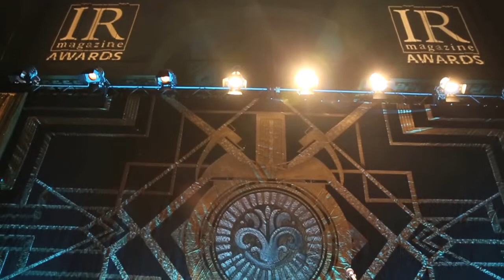Cipriani Wall St NY awards party IR Magazine 2014 with BAH Productions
Cipriani NY Wall St awards party for IR Magazine 2014 with BAH Productions stage design.
Photography and video by Sweet Dreams Studio